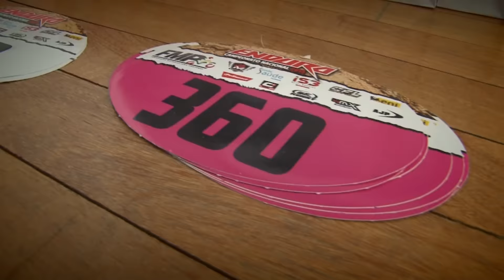Promoção Enduro Castelo Branco 2016